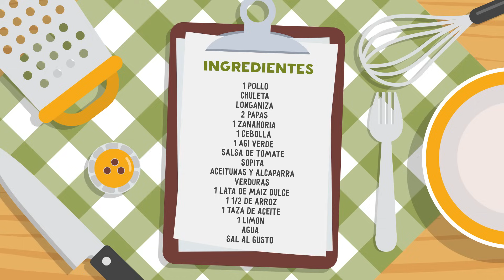Asopao Dominicano - Cocinando con Yolanda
Hola a todos, tenia mucho que no subía una receta pero aqui les enseño como preparar un asopao bien rico y delicioso espero que les gusto mucho, no dejen de compartir la receta, voy a estar subiendo mas recetas a menudo.